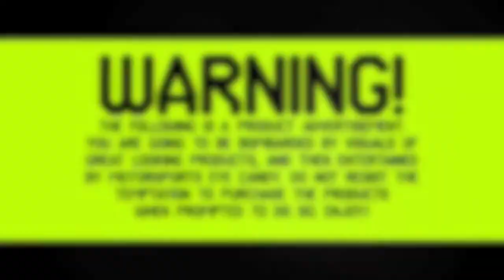The Best Of Ken Block Drifting HD